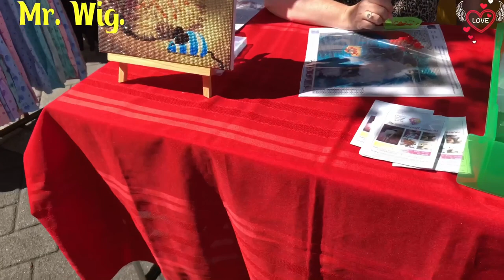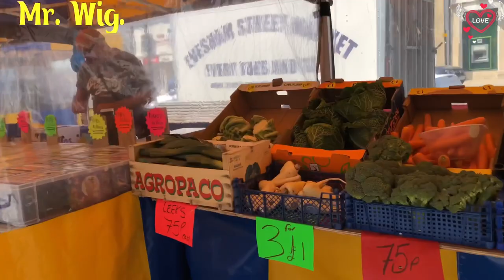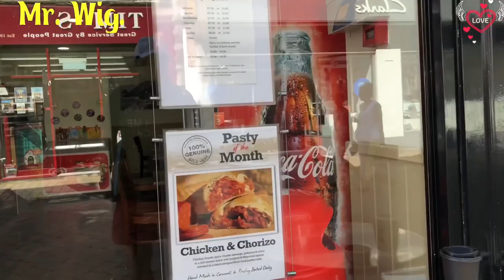Evesham Is a Market Town In The West | Midlands Region Of England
What a beautiful town I found,Evesham is a market town in the Wychavon district of Worcestershire with a population of 24.428 this figures was from a couple of years I reckon now is at least 24.500 or over  beautiful and unique this amazing town and had a market as I was walking this town had a lot of character and by the  river Avon just in the town to is got lots of shows and festivals during the year is got a Abbey to which possibly the third largest in England hope you enjoy my friends.

Please Watch This Video: Evesham Is a Market Town In The West | Midlands Region Of England!!

🎥 Video Duration: 15:38
00:00 Hi I’m Mr. Wig.

Going out and about.
I love sharing my life when I go out in my daily life, walk to talk and be positive and at the same time even give some advice or experiences of my life with you all ok please follow me and enjoy the video thank you.

我喜欢在日常生活中外出时分享我的生活，走路说话，保持积极的态度，同时直到我和大家一起提供一些建议或生活经历，好吧，请关注我，欣赏视频，谢谢。

J'aime partager ma vie quand je sors dans ma vie quotidienne, marcher pour parler et être positif et en même temps jusqu'à donner quelques conseils ou expériences de ma vie avec vous tous ok s'il vous plaît suivez-moi et aimez-moi la vidéo merci.

Ich liebe es, mein Leben zu teilen, wenn ich in meinem Alltag gehe, rede und positiv bin und gleichzeitig einige Gemeinden oder Erfahrungen meines Lebens mit euch allen gebe ok bitte folge mir und genieße das Video danke.

Amo condividere la mia vita quando esco nella mia vita quotidiana, andare a parlare ed essere positivo e allo stesso tempo anche dare alcuni comuni o esperienze della mia vita con tutti voi ok per favore seguitemi e godetevi il video grazie.

私は日常生活の中で外出し、話をするために歩き、前向きになり、同時に私が皆さんと私の人生のアドバイスや経験を与えるまで、私の人生を共有するのが大好きです。ありがとう。

Uwielbiam dzielić się swoim życiem, kiedy wychodzę w moim codziennym życiu, chodzę, aby porozmawiać i być pozytywnym, a jednocześnie, dopóki nie dam z wami kilku rad lub doświadczeń z mojego życia, ok, śledź mnie i ciesz się filmem, dziękuję.

Я люблю делиться своей жизнью, когда выхожу в свою повседневную жизнь, иду, чтобы поговорить и быть позитивным, и в то же время, пока я не дам несколько советов или опыта в своей жизни со всеми вами, хорошо, пожалуйста, следуйте за мной и наслаждайтесь видео, спасибо.

Me encanta compartir mi vida cuando salgo en mi día a día, hablar y ser positivo y al mismo tiempo hasta dar algunos municipios o experiencias de mi vida con todos ustedes ok por favor sígueme y disfrute del video gracias.